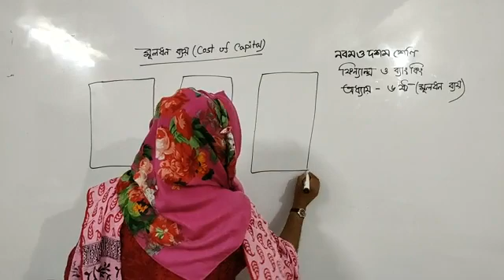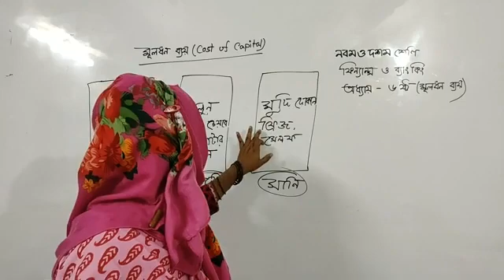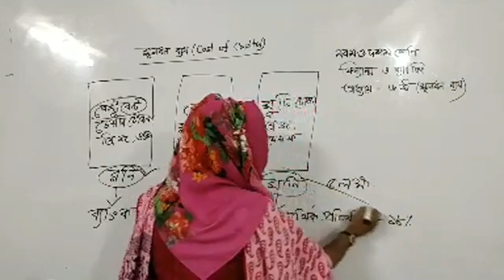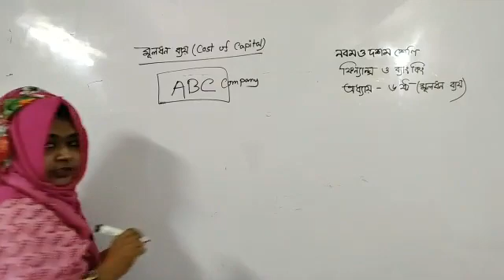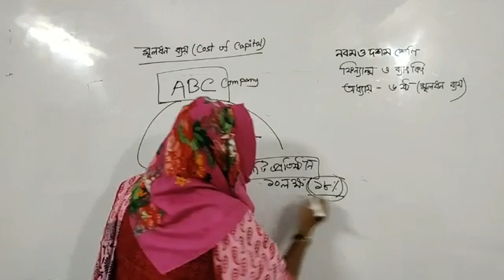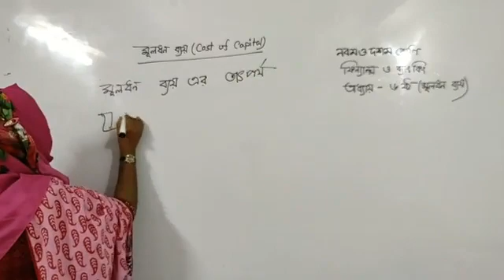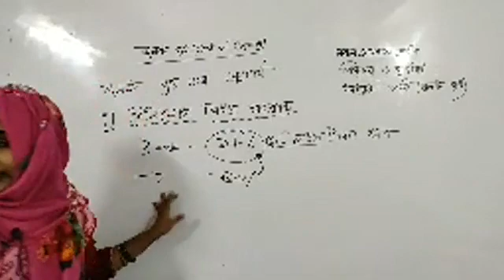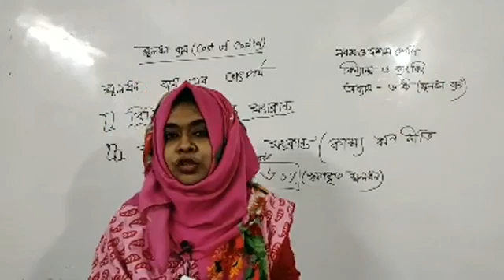শ্রেণি -নবম- দশম বিষয়- ফিন্যান্স ও ব্যাংকিং অধ্যায়- ষষ্ঠ - ১ম ক্লাস) পরিচালনায় - আফসানা আক্তার।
অধ্যায়- ষষ্ঠ - ১ম ক্লাস)
পরিচালনায় - আফসানা  আক্তার, সহকারি শিক্ষক, ন্যাশনাল কলেজ, স্কুল শাখা, ঢাকা।